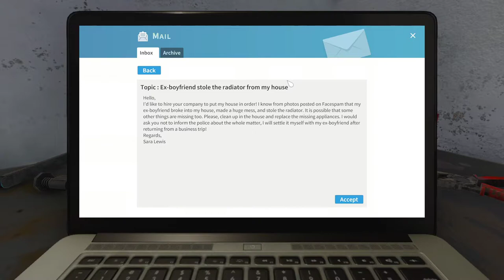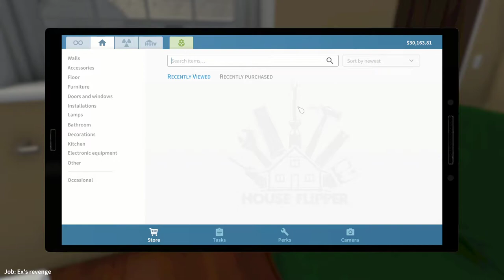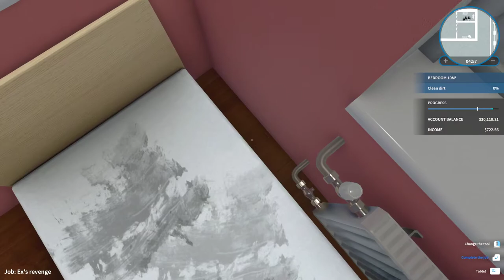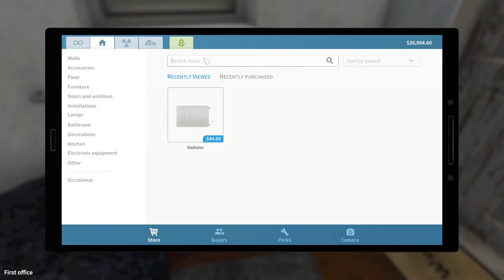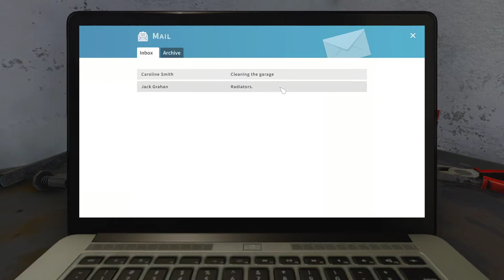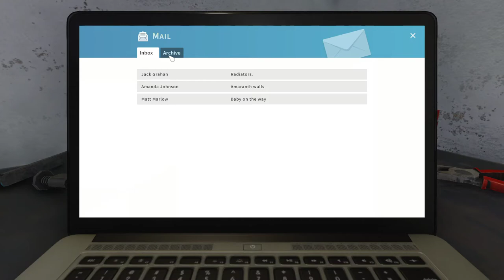Give Me That Radiator, BABY! | House Flipper | Episode 1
Hey everyone! Today we're going to try a more relaxing style game called House Flipper. It's a lot of fun and quite the needed break from the anxieties of the world. I know I needed it!!
I hope you guys enjoy! Let me know how your day is going- I'd love to hear it!